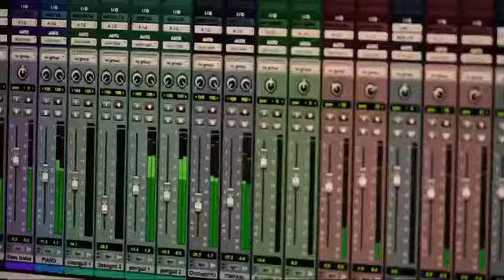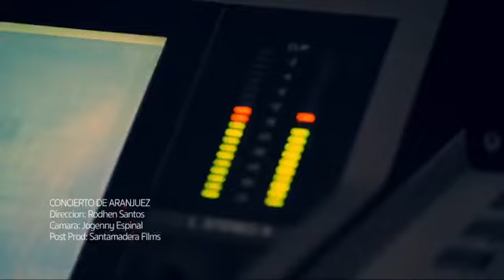RODHEN SANTOS - CONCIERTO DE ARANJUEZ - VIDEO OFICIAL